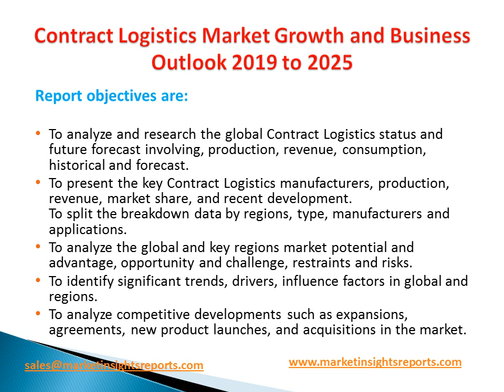Contract Logistics Market Growth and Business Outlook 2019 to 2025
In 2018, the global Contract Logistics market size was xx million US$ and it is expected to reach xx million US$ by the end of 2025, with a CAGR of xx% during 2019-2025.

This report focuses on the global Contract Logistics status, future forecast, growth opportunity, key market and key players. The study objectives are to present the Contract Logistics development in United States, Europe and China.